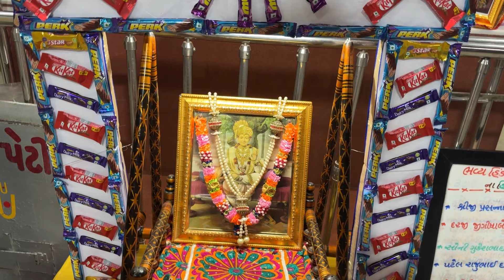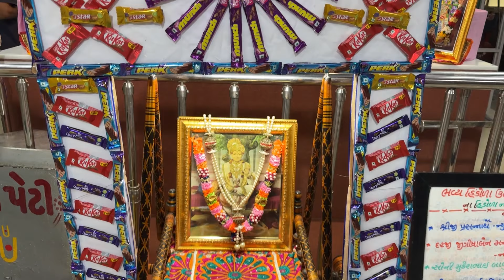New Ranip Mandir Hindola Darshan 09/08/2024 || હિંડોળા દર્શન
Shree Swaminarayan Mandir New Ranip Hindola Darshan 2024